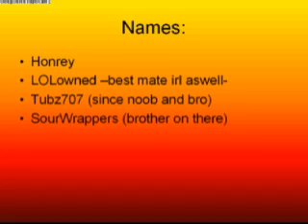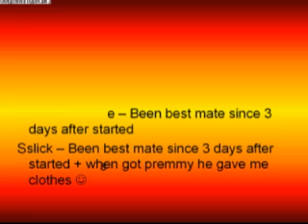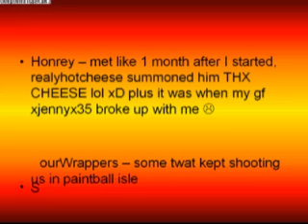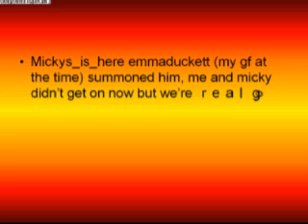Tribute to ma best mates on there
~~ PLEASE READ DESCRIPTION ~~ Song: Coolio - Gangster's Paradise. before people ask me for song requests xD lol